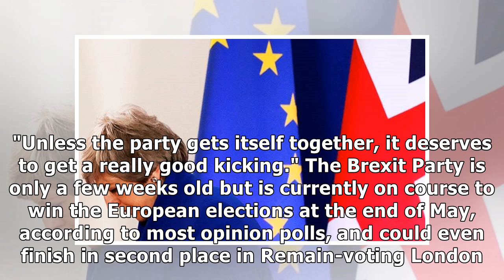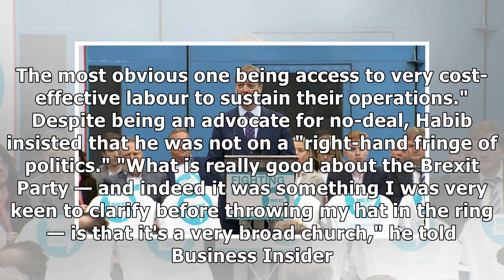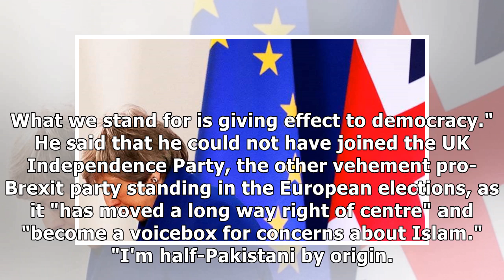The Brexit Party promises Theresa May's Conservatives 'a really good kicking' in the European ele...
The Brexit Party promises Theresa May's Conservatives 'a really good kicking' in the European elections